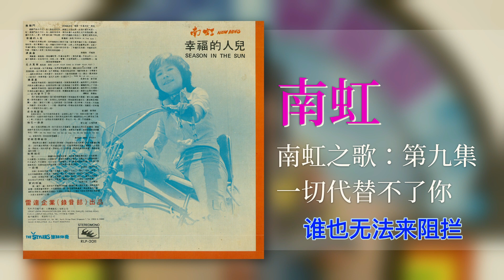南虹 & 時代樂 The Stylers - 一切代替不了你【南虹之歌：第九集】 [Original Music Audio]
豐榮音乐推出南虹的第九張個人专辑【南虹之歌：第九集】裡的好歌：一切代替不了你。